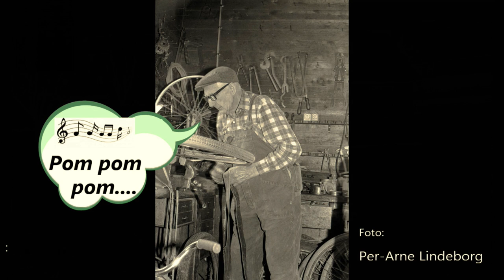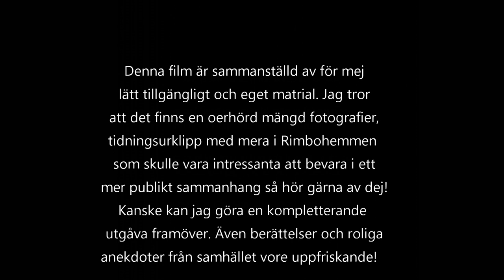Filmen om Rimbo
Berättelse om butiker och näringsliv i Rimbo från 1939 och följande år